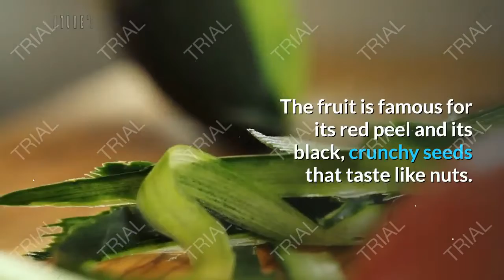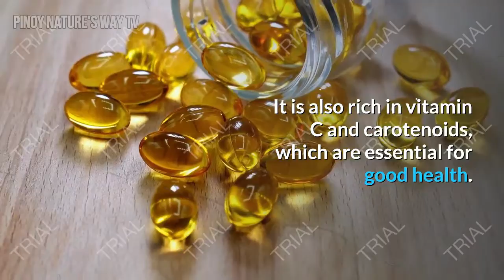Health Benefits of Dragon Fruit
Dragon fruit, also called pitahaya, pitaya, or strawberry pear, is a tropical fruit that grows on a type of cactus. It originally grew in Southeast Asia, the Caribbean, Australia, Florida, and other tropical and subtropical areas. Today, dragon fruit is cultivated in many other regions of the world.
The fruit is famous for its red peel and its black, crunchy seeds that taste like nuts. Dragon fruit has a rich profile of nutrients that are responsible for its many health benefits. In fact, in some quarters, dragon fruit is referred to as a superfood.
Dragon fruit is very rich in antioxidants, especially betalains that have the ability to fight oxidative stress and cancers, according to some studies. It is also rich in vitamin C and carotenoids, which are essential for good health. This article looks at the top 10 health benefits of dragon fruit.
Health Benefit #1: Improves Immune Function
Your immune system is responsible for fighting infections and recovery from disease. Its capability to carry out this role depends on many factors, the key among them being your intake of essential nutrients like vitamins A and C, minerals like zinc, and various antioxidants. Including foods rich in these micronutrients helps keep your immune system in tiptop working condition so that it can keep you free from illness. On the other hand, if your diet is low in these essential micronutrients, your immune system will face a lot of challenges in keeping you healthy.
Dragon fruit is a rich source of vitamin C and carotenoids, which the body can convert to vitamin A. It is also rich in minerals and antioxidant compounds. This combination makes dragon fruit a great supporter for your immune system.